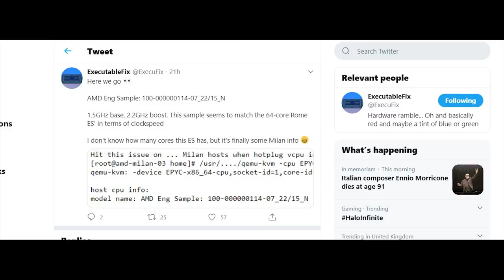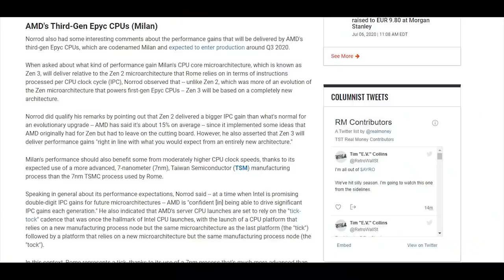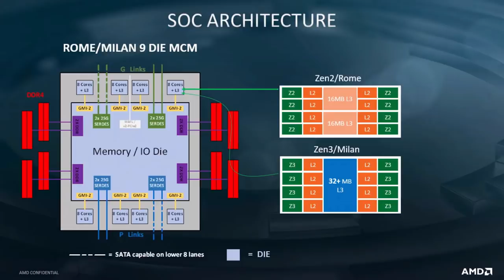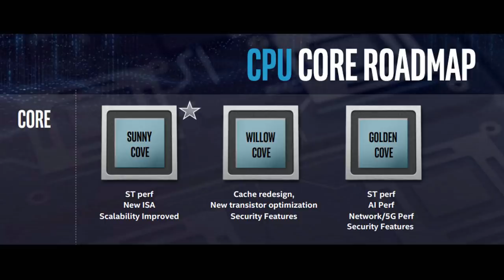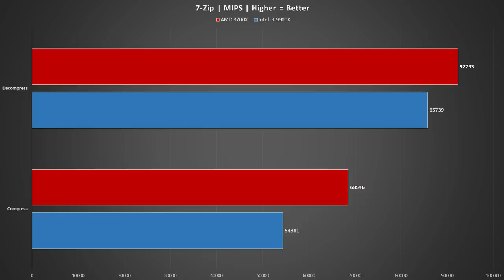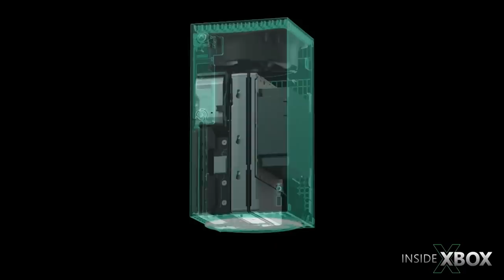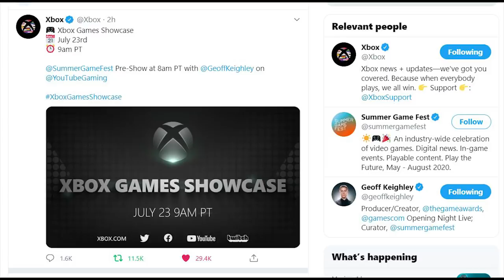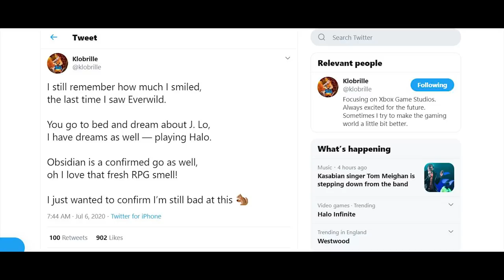Zen 3 Engineering Sample Leaks | Xbox July Blowout Event Incoming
AMD's Zen 3 has had an early engineering sample leak, which shows Milan to have a clock speed of 1500 mhz and 2200mhz, for the base and turbo speeds respectively.

Zen 3 is slated to launch later this year, and according to AMD will have a rather large IPC gain over the Zen 2 architecture. The Ryzen 4950X however (and other Ryzen 4000 SKUs) will retain the same core count as we have with the current ryzen 3000 generation.

Microsoft has confirmed that the Xbox July event will take place on the 23rd of July and games such as Halo Infinite, Perfect Dark and Fable are expected to be demoed by Microsoft.

Can Sony and Microsoft beef up the specs of the Playstation 5 and the Xbox Series X before launch

SOURCES -

0:00 - intro
06:38 - XBox July Event